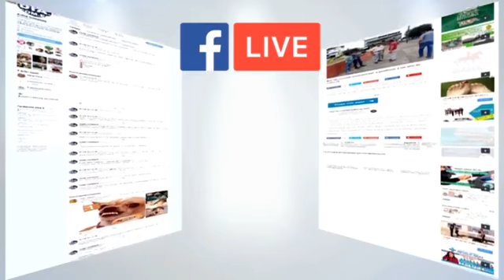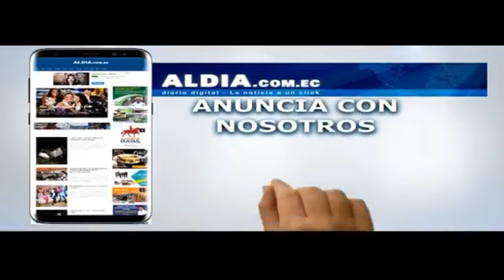Impulso Viajero entrevistado en Diario Al Día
Un vídeo entrevista que me hicieron por sorpresa.

Pensaba que la entrevista era para un medio escrito y al final resulta que Diario Al Día es un medio digital, así que aprovecharon para hacerme un video y hacerme preguntas interesantes.

Espero seguir teniendo este tipo de buenas sorpresas, porque la verdad me alegran el día.

Y ademas parece que el tema les intereso porque de los 10 minutos que me concedieron al principio para la entrevista se convirtió en un vídeo de unos 20 minutos.

No te lo pierdas que doy consejos muy buenos.